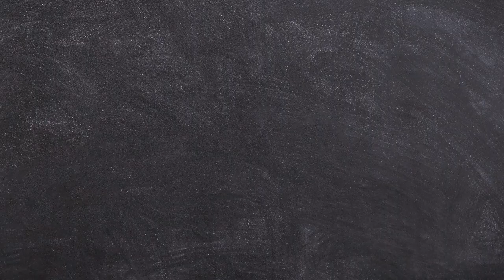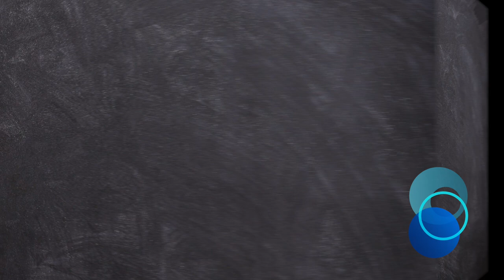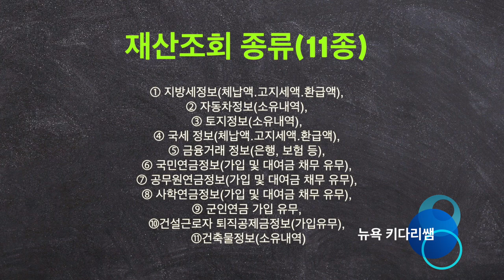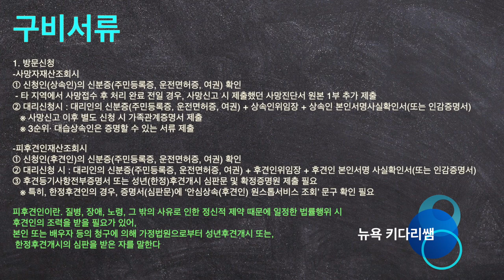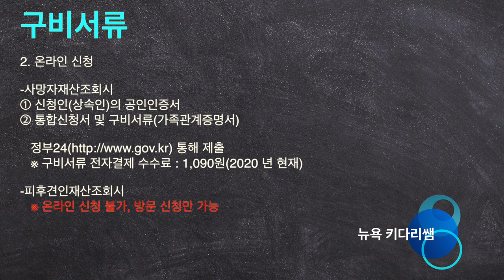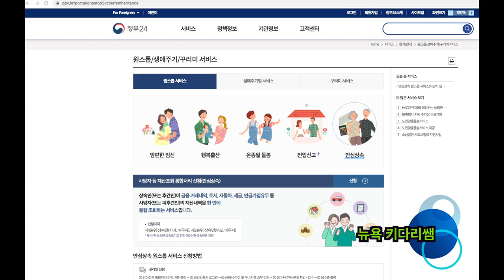한국의 가족이 갑자기 사망을 했을때, 가지고 있던, 모든 금융정보를 한번에 확인 하는 방법 공유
오늘의 영상에서는 한국에 부모나 내 직계에 관련 사망한 사람의 재산 모든것을 한번에
알기 위한 방법으로 한국 정부에서 운영하고 있는 ' 안심 상속 원스톱 서비스' 에 대해서

시청하시는 타국에 한국인들과 함께 공유하고자 합니다.
왜 이정보가 필요한가?

우리가 한국이 아닌 곳에서 살다가 급작스럽게
한국의 직계 가족이 사망을하면, 그분이 가지고 있었던
모든 재산과 내용에 대해서 알수가 없습니다. 그러한 경우 오늘의
정보를 알고 계신다면 정말 도움이 되실겁니다.
오늘의 영상 끝까지 보시고,  주변 분들과 공유하세요.
오늘의 영상은 대한미국 정부 사이트 '정부24'를  기본으로
해서 제작 되었습니다.

'안심 상속 원스톱 서비스'가 활용되면서 이용하려면,

상속인은 신분증을 지참해서 주변 관공서를 방문해서 신청하면 됩니다.
혹은 온라인으로 신청
이것은 상속을 위한 사망자의 금융거래, 토지, 자동차, 세금등의 재산확인을 개별기관을 우리가
일일히 방문하지 않고, 한번의 통합 신청으로
문자, 온라인, 우편등으로 결과를 확인 하는 서비스입니다.

(지원내용)

한번의 통합신청으로 사망자와
피후견인의 재산조회 결과를 문자, 우편 등으로 제공

재산조회 종류(11종)

① 지방세정보(체납액․고지세액․환급액),
② 자동차정보(소유내역),
③ 토지정보(소유내역),
④ 국세정보(체납액․고지세액․환급액),
⑤ 금융거 래정보(은행, 보험 등),
⑥ 국민연금정보(가입 및 대여금 채무 유무),
⑦ 공무원연금정보(가입 및 대여금 채무 유무),
⑧ 사학연금정보(가입 및 대여금 채무 유무),
⑨ 군인연금 가입 유무,
⑩건설근로자 퇴직공제금정보(가입유무),
⑪건축물정보(소유내역)

(구비서류)

1. 방문신청
-사망자 재산조 회시,
① 신청인(상속인)의 신분증(주민등록증, 운전면허증, 여권) 확인
 - 타 지역에서 사망접수 후 처리 완료 전일 경우, 사망신고 시 제출했던 사망진단서 원본 1부 추가 제출
② 대리신청시 : 대리인의 신분증(주민등록증, 운전면허증, 여권) + 상속인위임장 + 상속인본인서명사실확인서(또는 인감증명서)
   ※ 사망신고 이후 별도 신청 시 가족관계증명서 제출
   ※ 3순위· 대습상속인은 증명할 수 있는 서류 제출

-피후견인 재산 조회시,
① 신청인(후견인)의 신분증(주민등록증, 운전면허증, 여권) 확인
② 대리신청 시 : 대리인의 신분증(주민등록증, 운전면허증, 여권) + 후견인위임장 + 후견인본인서명사실확인서(또는 인감증명서)
③ 후견등기사항전부증명서 또는 성년(한정)후견개시 심판문 및 확정증명원 제출 필요
   ※ 특히, 한정후견인의 경우 증명서(심판문)에 ‘안심상속(후견인) 원스톱서비스 조회’ 문구 확인 필요

피후견인이란. 질병, 장애, 노령, 그 밖의 사유로 인한 정신적 제약 때문에 일정한 법률행위 시 후견인의 조력을 받을 필요가 있어,
본인 또는 배우자 등의 청구에 의해 가정법원으로부터 성년후견개시 또는 한정후견개시의 심판을 받은 자를 말합니다

(구비서류)

2. 온라인 신청
-사망자재산조회시
① 신청인(상속인)의 공인인증서
② 통합신청서 및 구비서류(가족관계증명서) 정부24 통해 제출
   ※ 구비서류 전자결제 수수료 : 1,090원(2020 년 현재)

-피후견인재산조회시
   ※ 온라인 신청 불가, 방문 신청만 가능

접수 기관

1.미국 삶속에 모습 이모저모
2.한국 삷속에 모습 이모저모
3.미국에서 꼭 알고 살아야 할 정보
4.키다리 쌤과 Talk
5.키다리 쌤과 Business 엿보기
6.구독자 사연 소개
7.Road Driving
8.뉴욕 키다리 쌤과 실시간 만남